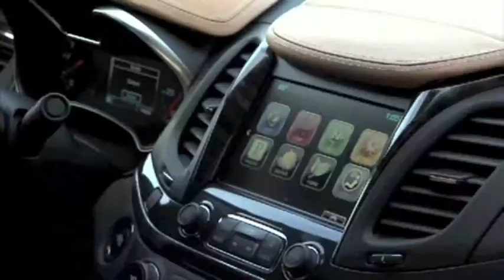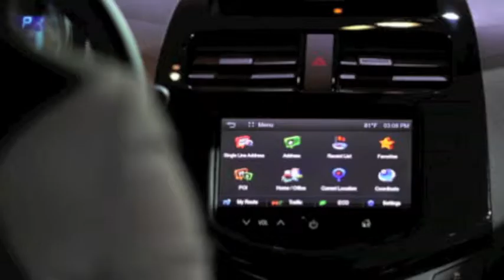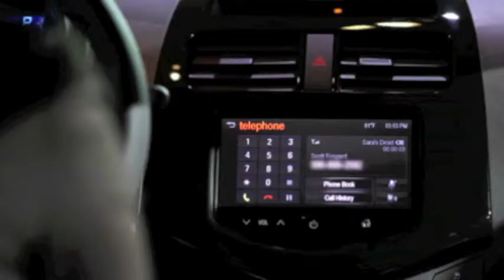General Motors Apps (En Español)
La experta Lynette Diaz nos explica las nuevas Apps en los autos de Buick, Chevrolet, Cadillac y GMC